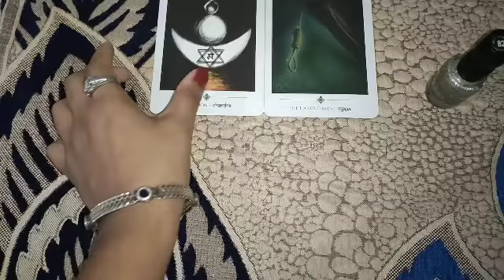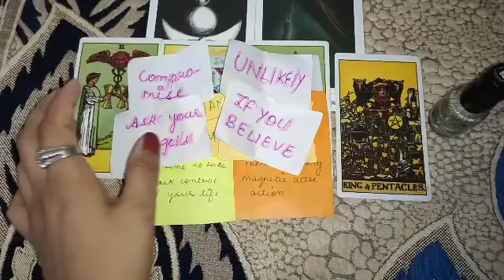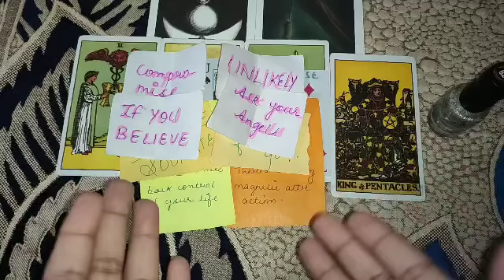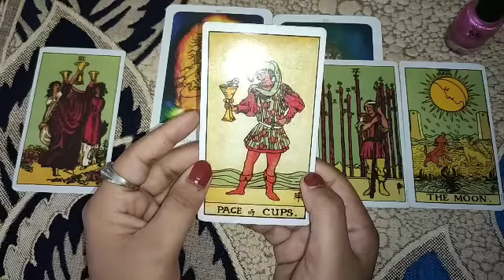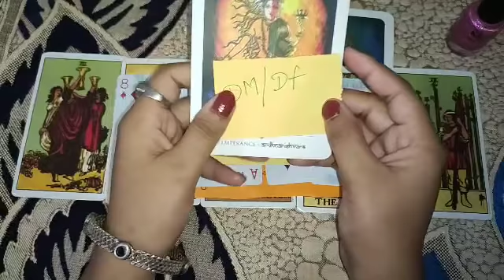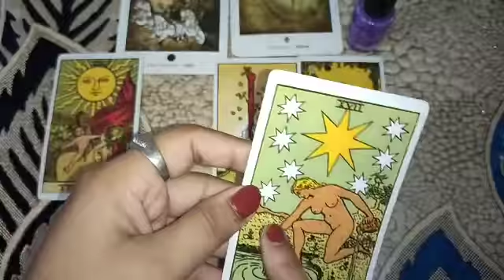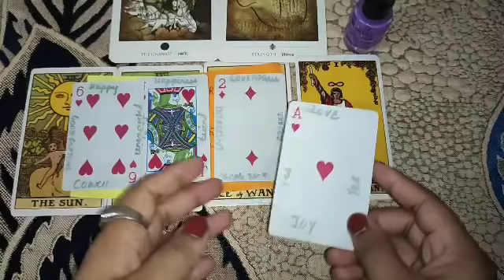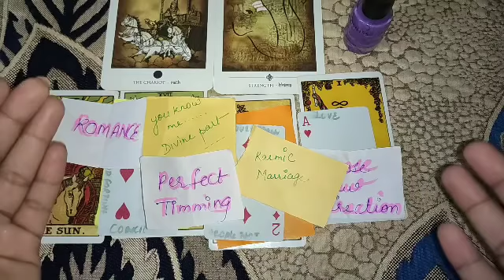HINDI TARORT READING-APKI LOVE MARRIAGE HOGI YA ARRANGE MARRIAGE? 💍YOUR MARRIAGE PREDICTION🕉 TIMLESS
AP SAB KAISE H??
hope so cute sweet best positive honge!
hum dekhnge ki akhir apke person jo ki apke twin ya soulmate h? apko kya khna chte h???  OR UNKI CURRENT FEELINGS KYA H?? lion portal ending ka ky asar pda h un pr?
Timestamp-
pile1- 2:04
pile2- 9:14
pile3- 17:17
video resonate hui apse toh smjh lijiye..
yeh apke liye hi h🖤🥰😍❤🥰🥰
Hii my beautiful people, hope you all r doing well..
I'm intuitive psychic Tarort reader( not certified yet)
FREE READING SESSION-
every Saturday on youtube(12pm to 12:30 pm)
Every Sunday on Instagram (12pm to 12:30 pm)
PERSONAL PAID READINGS-
☸not free☸
555/- for 3 questions ( photos+ audios)
888/- for 6 questions ( photos+audio+guidance)
1111/- for unlimited question live reading through video calling or telephonic any mode u want 🕉( 30 min session)
You will get your readings within 48 hours..
♀️NO REFUND♀️
Spread Positivity 😊